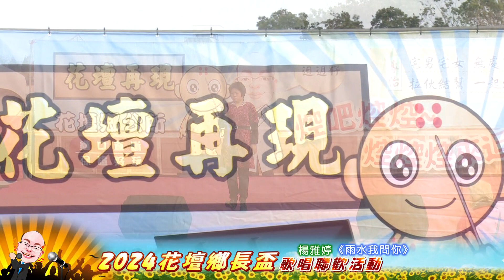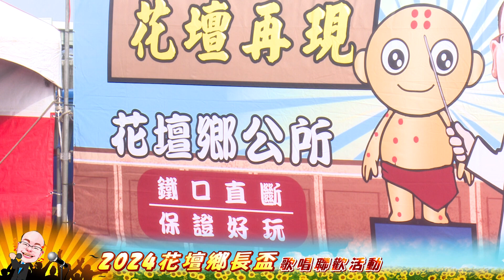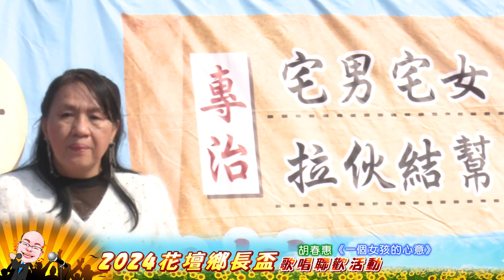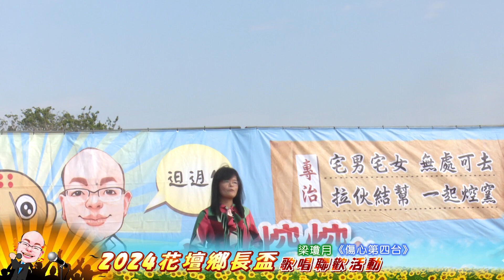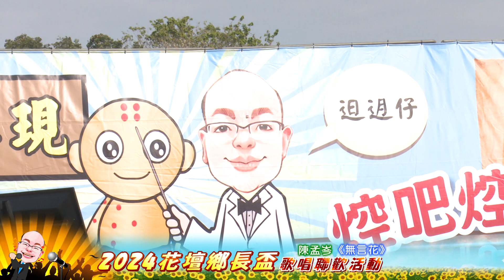「2024花壇焢吧焢焢」花壇鄉長盃歌唱聯歡活動第一集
2024花壇鄉長盃歌唱聯歡活動第一集歌單

1.雨水我問你-楊雅婷
2.深情海岸-李雙妹
3.一個女孩的心意-胡春惠
4.傷心第四台-梁瓊月
5.別人的-陳巧恩
6.無言花-陳孟岑
7.無緣的人-徐瑞珠
8.失去你阮要按怎活-李永萌